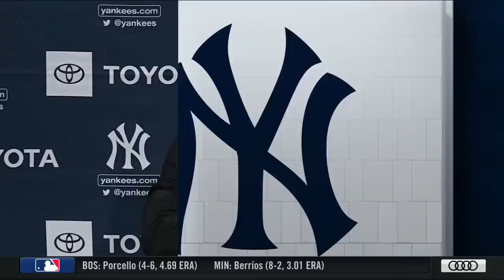Edwin Encarnacion set to make his Yankees debut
New Yankees acquisition Edwin Encarnacion has arrived in the Bronx, and is batting 5th in his Bomber debut Monday night vs. Tampa Bay.